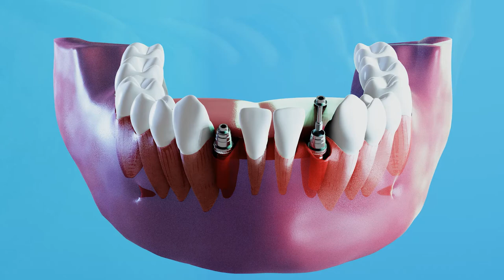Top Misconceptions About Dental Implants | Elite Dental Group Singapore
Dental implants were first developed by Swedish physician and research professor Dr. Per-Ingvar Brånemark. The Swedish orthopaedic surgeon pioneered the use of dental implants after he discovered that titanium can be safely fused with bone—a process which he called osseointegration.

Dental implants will function as roots of missing teeth and are surgically placed in the jawbone. Since the titanium in the implant fuses with the jawbone, the implant won’t make noise, cause bone damage, or slip.

Dental implant surgery is considered a good alternative to bridgework or dentures that does not fit well. How the procedure is performed will depend on the condition of the jawbone as well as the type of implant.

One of the primary benefits of dental implants is it provides robust support for the new teeth. Since the bone needs to heal around the implant, the procedure can take several months.

Elite Dental Group Pte Ltd

1 Grange Rd Orchard Building
#12-03, Singapore (239693)
Located near Somerset MRT

The loss of teeth has a profound impact on a patient’s life. In the past, when a tooth was lost to infection or physical trauma, few effective long term treatment options were available.

Dental implants are now the gold standard in replacing missing teeth; that fits a natural, lifelike replacement tooth back into place, without the need to tamper with or damage neighbouring teeth.

Removable dentures and dental bridges are now sometimes considered to be less desirable treatment options as compared to dental implants, because of the long term harm done to neighbouring teeth.

Dental implants are easy to care for and looks like a normal healthy tooth. Best of all, it restores a patient’s overall health and well-being — from improving one’s self esteem and appearance, to boosting one’s enjoyment of a good meal and nutrition by being able to chew with confidence.

Dental implants also play a very important protective role. When dental implants are placed to restore a patient’s bite to be well balanced and even, remaining natural teeth are subjected to less stress and wear and tear, as chewing forces are distributed over more units.

1 Grange Rd Orchard Building
#12-03, Singapore (239693)